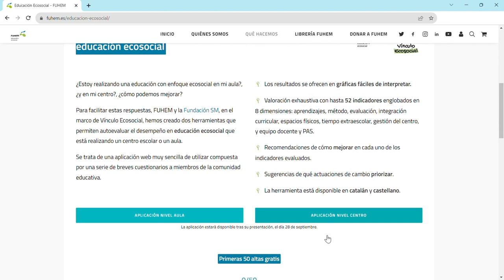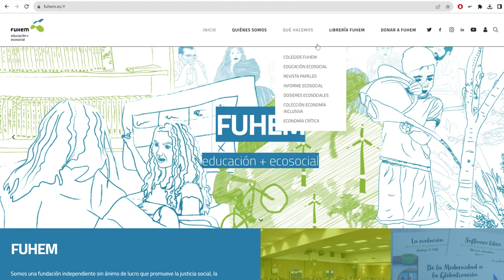HADEES - Herramienta de Autodiagnóstico del Desempeño en Educación EcoSocial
¿Estoy realizando una educación con enfoque ecosocial en mi aula? ¿Y en mi centro?, ¿Cómo podemos mejorar?

Para facilitar estas respuestas, FUHEM y la Fundación SM, en el marco de Vínculo Ecosocial, hemos creado HADEES para que el profesorado y los centros escolares puedan autoevaluar su desempeño en educación ecosocial que están realizando a nivel de aula o de todo el centro.

Se trata de una aplicación web muy sencilla de utilizar compuesta por una serie de breves cuestionarios a miembros de la comunidad educativa. Las respuestas a los cuestionarios generan automáticamente informes globales y de hasta 52 indicadores, acompañados de recomendaciones para mejorar en cada uno de ellos.